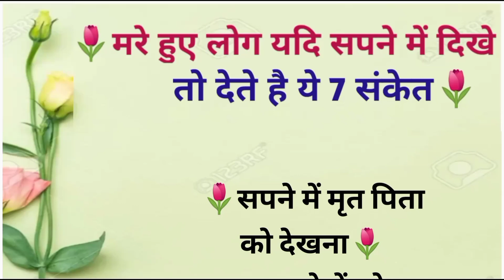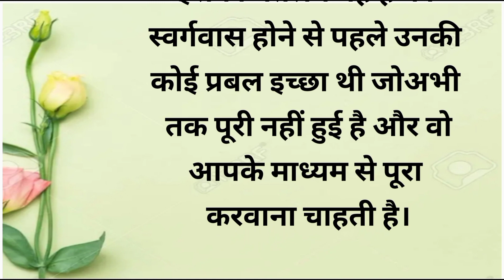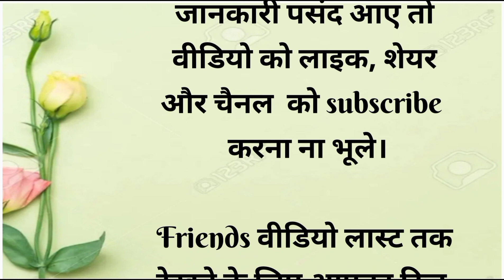मरे हुए लोग यदि सपने में दिखे तो देते है ये संकेत Motivational Quotes| Suvichar |Best Lines | Ngtips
ache vichar
Haniaquotesjokes haniavoice
acche acche
suvichar
suvichar in hindi majedar kahaniya
motivational quotes
motivational speech
motivational songs
inspirational quotes
anmol vichar
quotes about life
quotes motivationa quotes in hindi
best lines
acche vichar
inspirational quotes
Ngtips
Lal kitab
Lal kitab ke totke in hindi
Suvichar
aaj ka suvichar
aaj ka suvichar hindi
hindi suvichar
jyotish shastra
Lal kitab
suvichar status
viral suvichar
लाल किताब के सिद्ध टोटके
लाल किताब के उपाय
suvicharinhindi
suvicharstatus
viral suvichar
Ngtips